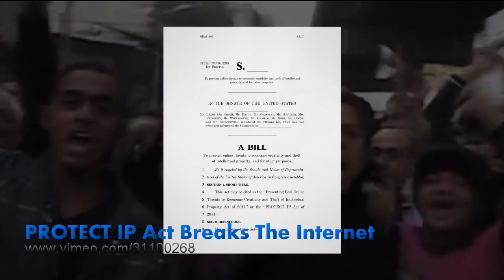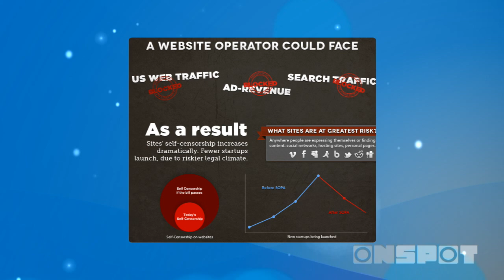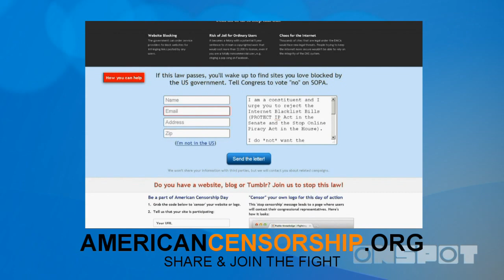Stop SOPA and PROTECT IP Now!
Explaining about the hazards about SOPA and PROTECT-IP and how it should be stopped.